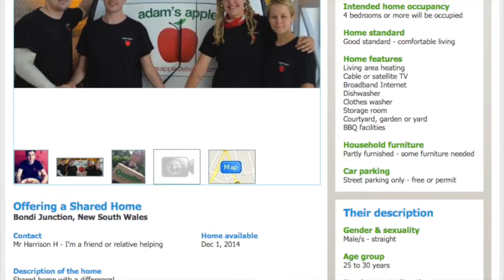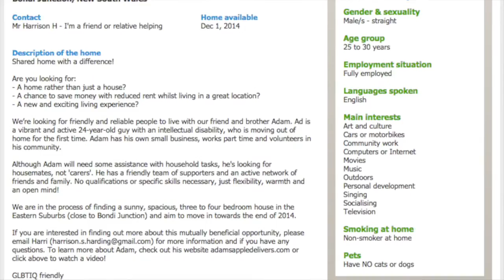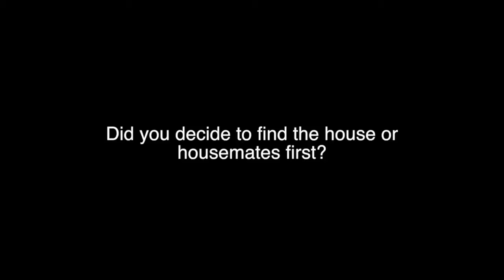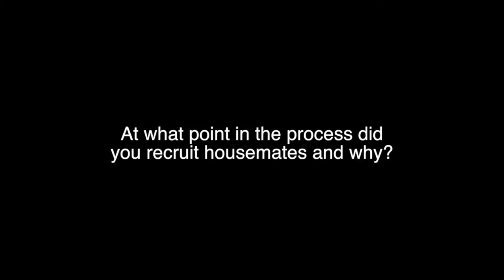Housemates: Harri and Leah